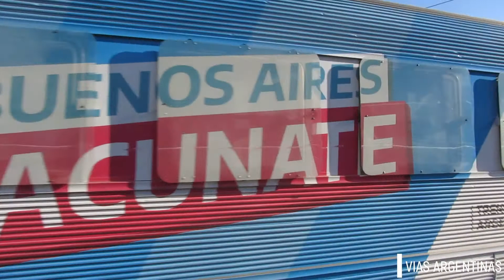TRASLADO TREN SANITARIO "VACUNATE" con EMD GT22 A919 saliendo de Haedo rumbo a Escalada. 21-09-2021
as/